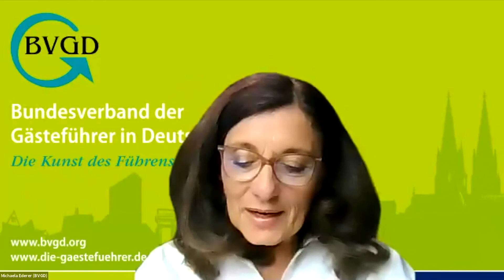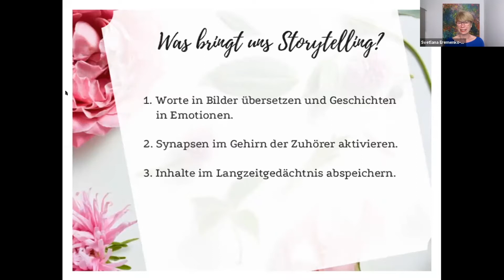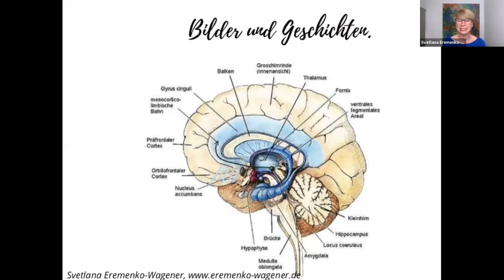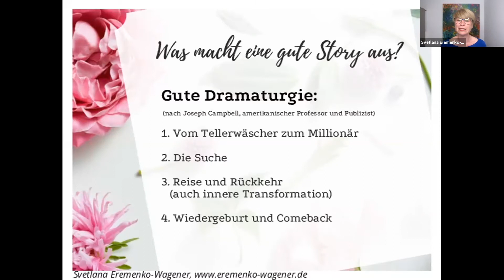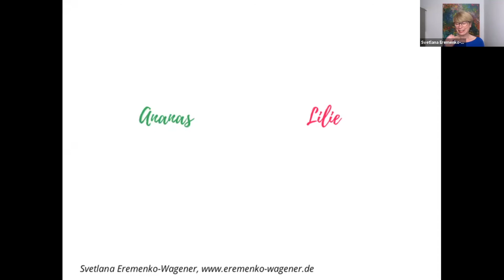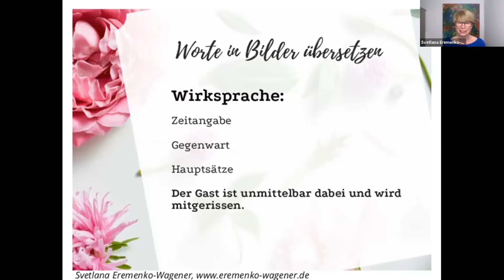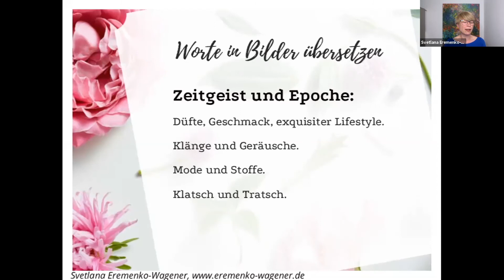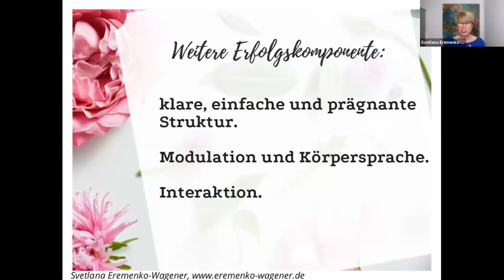Storytelling für Gästeführer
Mit unerwartet schnellen Schritten geht es in Richtung Neustart! Die Menschen können es gar nicht abwarten, die Welt wieder zu entdecken. Die Deutsche Zentrale für Tourismus ist da ganz optimistisch. Ihre Zukunftserwartungen besagen, dass es ein starkes Interesse gibt, in diesem Jahr innerhalb Europas Urlaub zu machen. Deutschland hat einen guten Ruf, was Sicherheit und Gesundheit angeht – zwei Themen, auf die Gäste in diesem Jahr vermutlich viel Wert legen werden.
Lassen Sie uns gemeinsam erst mit Expert/inn/en und dann mit Kolleg/inn/en zu wichtigen Themen austauschen

Mehr Kunden gewinnen - Lassen sich Gäste wirklich über die social Media-Kanäle erreichen?

Abstand bei Gruppen ermöglichen - mit Personenführungsanlagen führen oder appgestützt mit den Smartphones der Gäste?

Vertrauen in Buchungen herstellen: Corona-AGB

Führungen spannend machen: Story-Telling